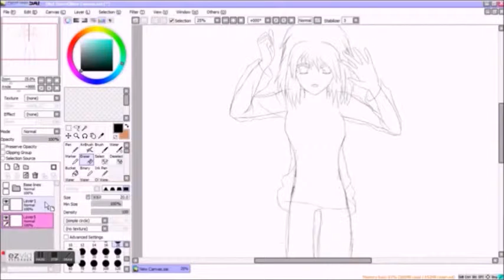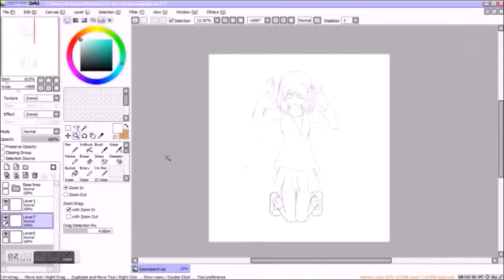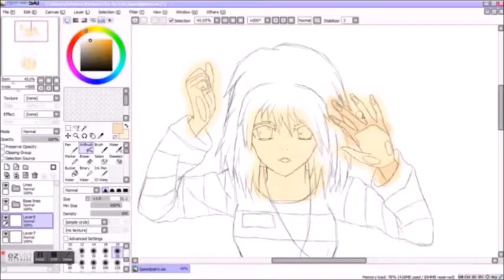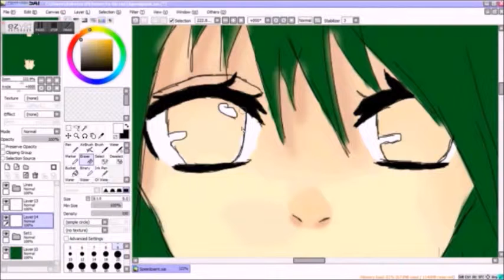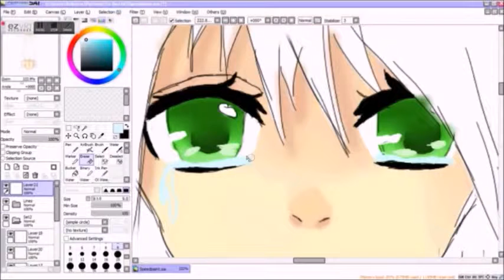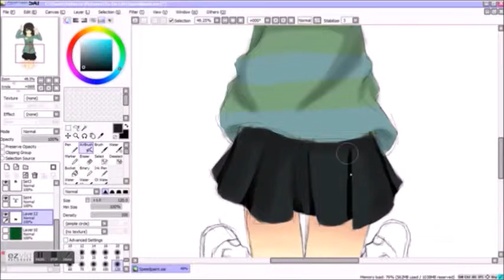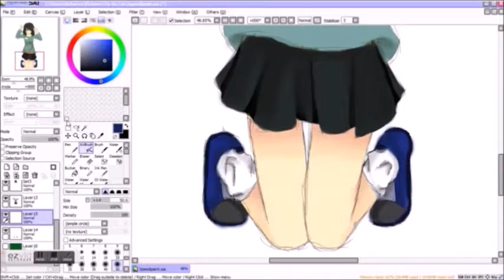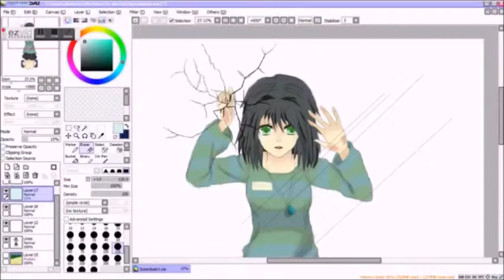Breakout Speedpaint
Probably my proudest image yet!
The screen kept freezing so some parts jump :(
Made with
PaintTool SAI
EzyVid
Pencils and Paper (For the face and jumper)
Songs:
The Fountain - Pendulum
Back Into the Rain - It's Alive